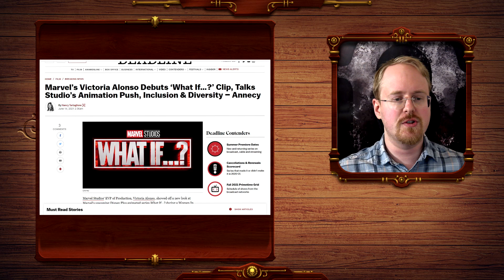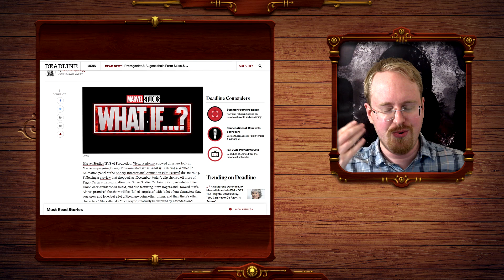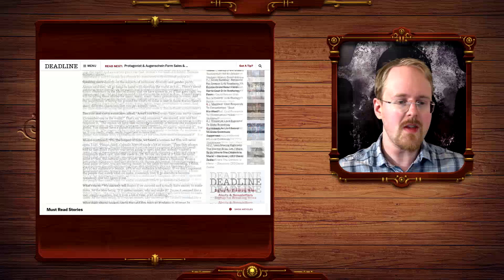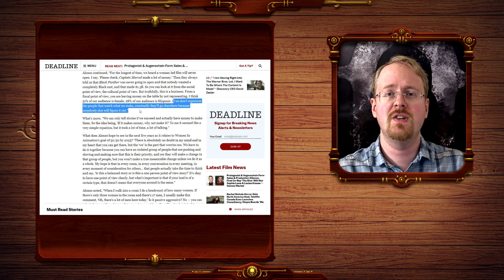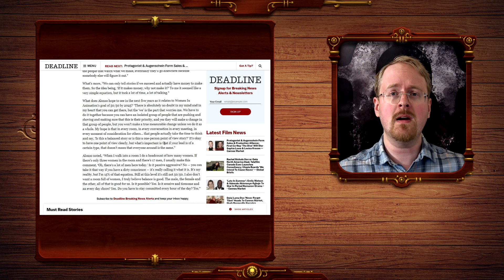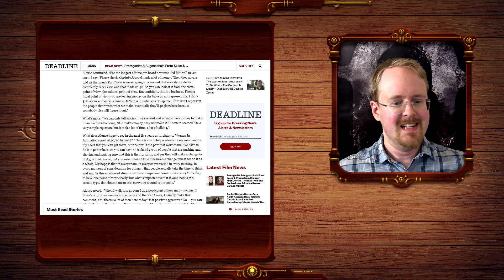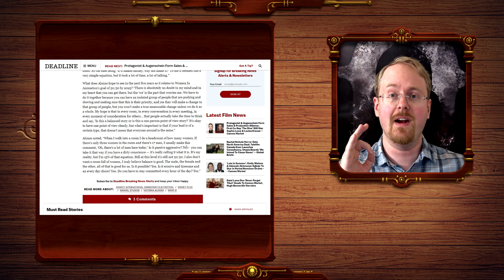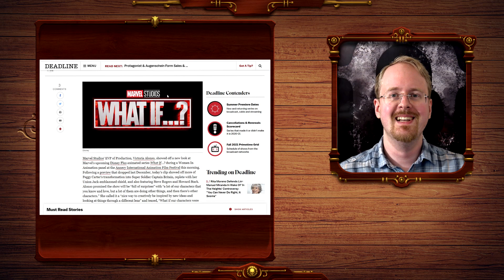Marvel EVP Thinks 51% Of Marvel Movie Fans Are Women, Diversity And Inclusion Is Just For The Money!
Refreshingly corporate!

sjw